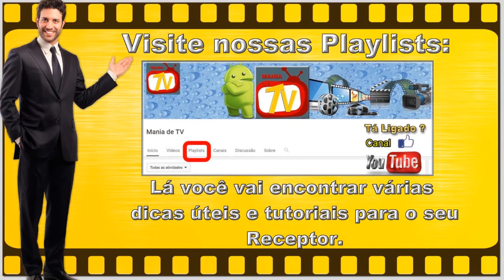CONHEÇA OS RECEPTORES ACM BONS e BARATOS .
EM BREVE: NOVA ATUALIZAÇÃO / NUEVA ACTUALIZACIÓN (ATT)

VEJA TAMBÉM:

OUTROS VÍDEOS TUTORIAS EM NOSSO BLOG NO LINK ABAIXO.

TOCOMLINK CINE HD - CONHEÇA & APRENDA.

PHANTOM ARENA - CONHEÇA & APRENDA.

CONHEÇA O LANÇAMENTO TOCOMSAT/TOCOMLINK FESTA HD ACM H265

NOVAS IMAGENS DO MAIS RECENTE RECEPTOR DA PHANTOM O ULTRA3 NANO